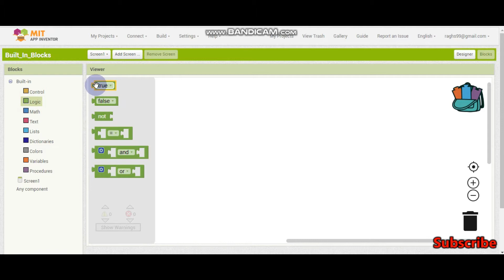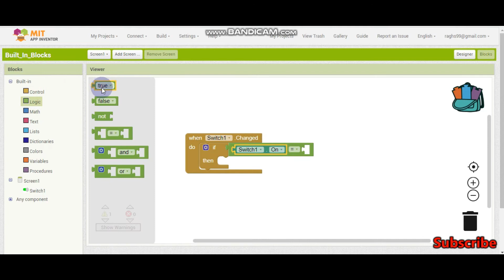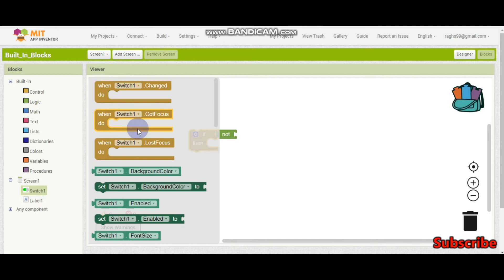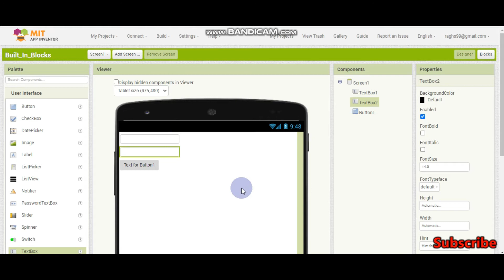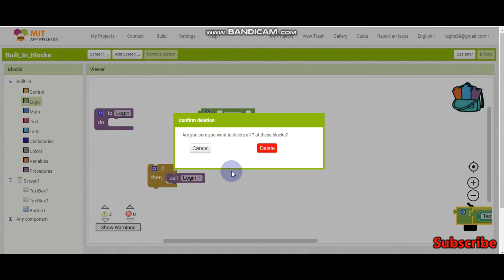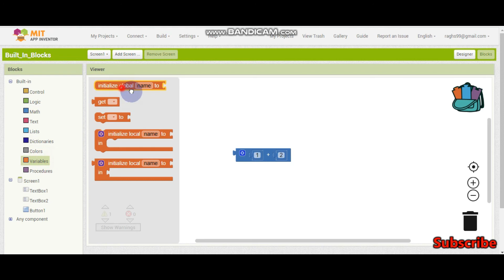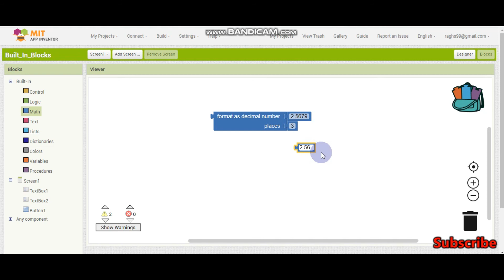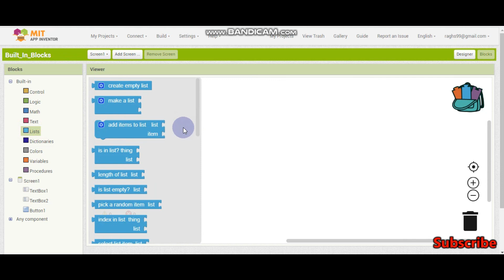Built-In Blocks | Logic and Math Blocks | MIT App Inventor | By Krishna Raghavendran